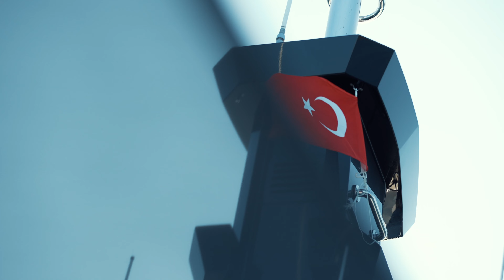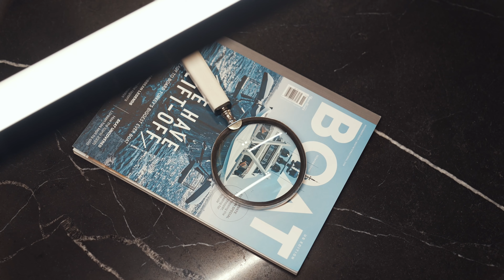BILGIN 137 KAŞİF